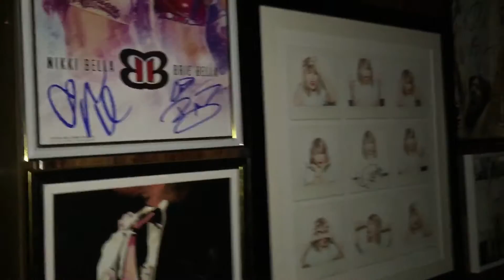My Taylor Swift Autograph